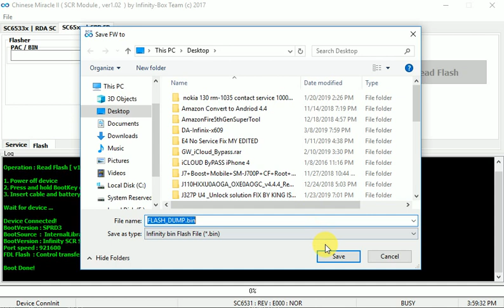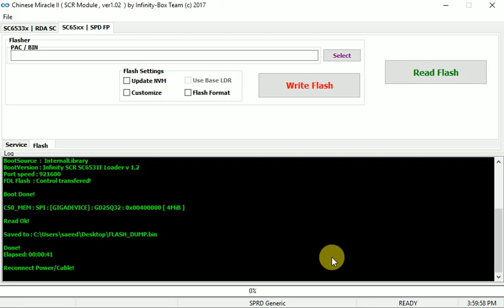haier blue m100 SCR SC6531E flash file